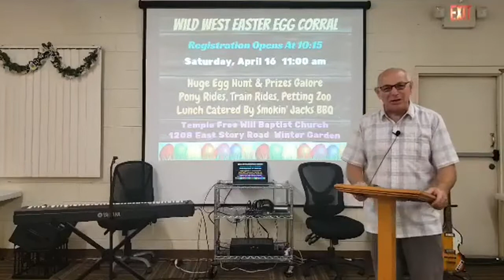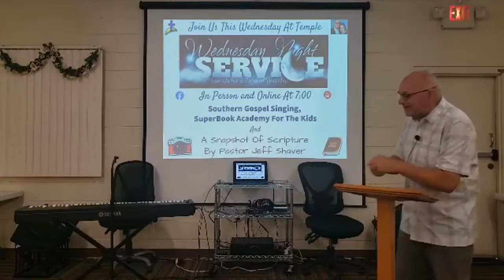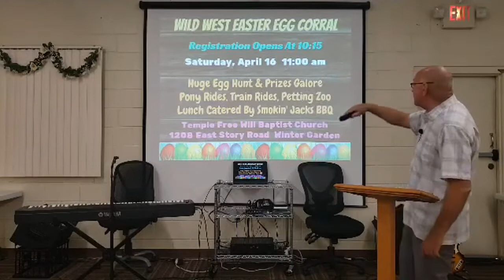Easter Events At Temple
Please watch this short video from Pastor Jeff Shaver about our Easter Events at Temple Free Will Baptist Church